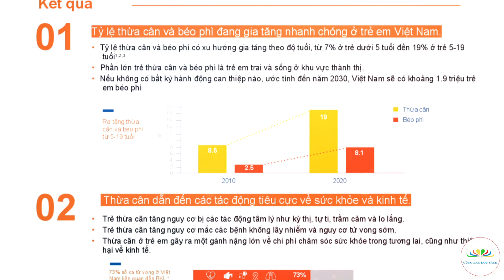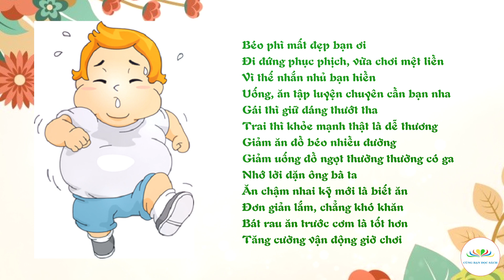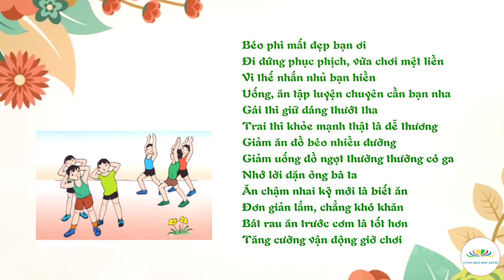Thừa cân và béo phì ở trẻ em: cách phòng chống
Người đọc: Nguyễn Thị Phương
Thực hiện: Cùng Bạn Đọc Sách